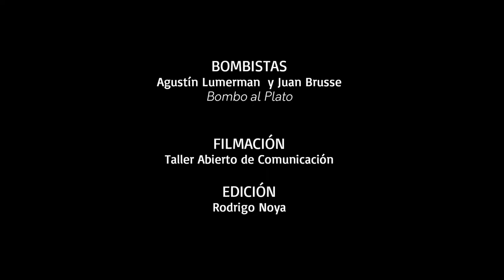Pipi Porcel | Demostración de baile | Relevamiento del baile de murga porteña 2013